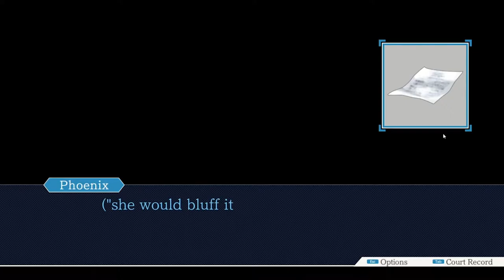Dick Gumshoe, Ace Detective | Parker Plays Phoenix Wright Case 2 Part 3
The Name's Dick Gumshoe, but don't call me dick... Or detective.  Just Gumshoe.  Actually, don't call me I'm busy.

Don’t forget to tune into Pokemon D&D every Monday at 8pm!
I also stream every Tuesday, Thursday, Saturday, and Sunday!